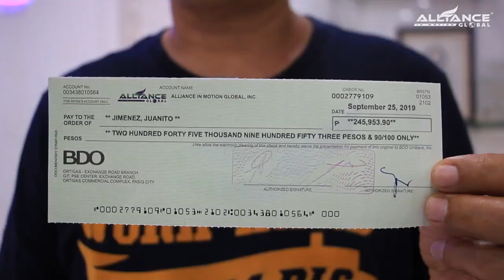KUMITA GAMIT ANG FACEBOOK Php 245,953